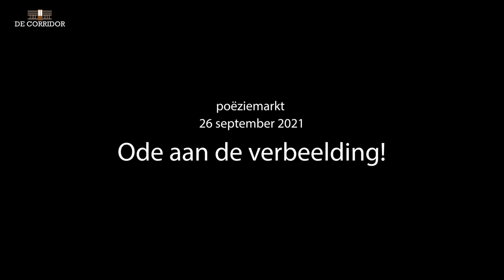Franky Van De Velde (De Corridor) in gesprek met dichter Roland Jooris.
Het gesprek werd opgenomen op zondag 26 september 2021 in De Corridor te Wetteren tijdens een poëzie-event.  Roland Jooris (°1936) vertelt over poëzie en de herinnering aan de poëziemarkt van 1971.

Bekijk ook andere filmpjes of beluister sommige van de gesprekken als podcast.